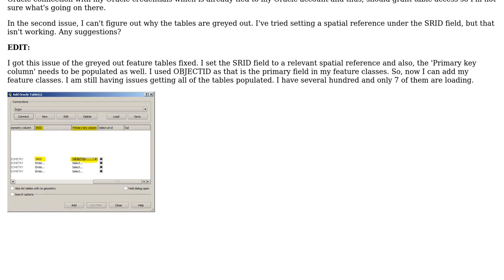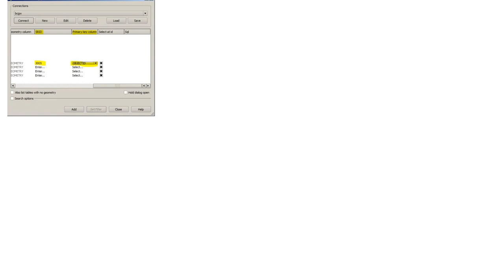GIS: How to Add Oracle Spatial Tables to QGIS?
With thanks & praise to God, and with thanks to the many people who have made this project possible! You are responsible for your own actions.